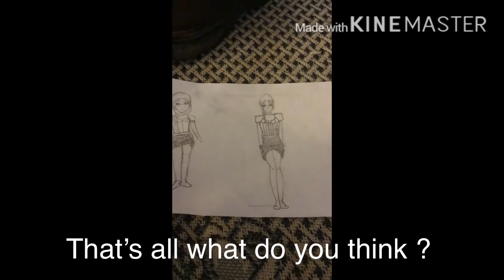I drew a pic then spent 2 hours studying the body of a human I redrew it and it looked like....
I needed to post something I’m working really hard on a wedding gift for my cousin